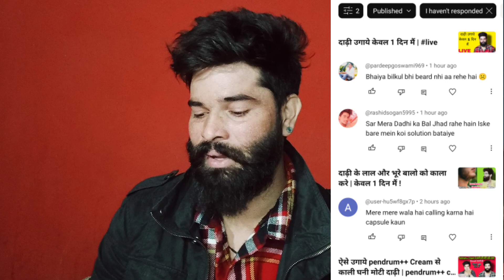दाढ़ी पर minoxidil कैसे लगाये | minoxidil beard growth results !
beard kaise ugaye

dadhi kaise ugaye

dadhi ugane ka tarika

minoxidil se dadhi kaise ugaye

minoxidil beard growth results

how to use minoxidil for beard